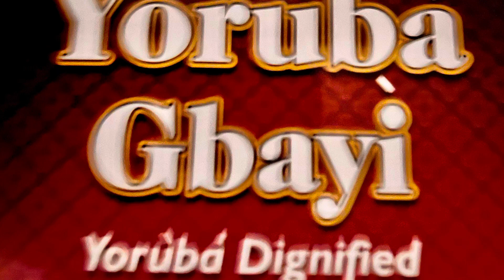Yoruba Gbayi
Yoruba Language Dignified